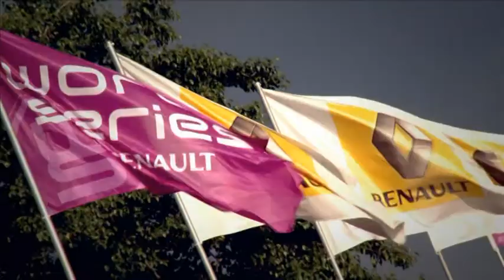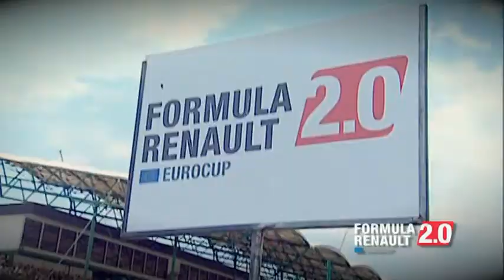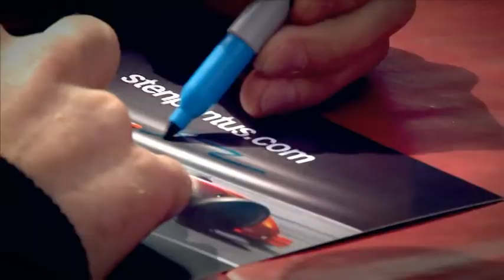World Series by Renault - saison 2011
Clip de présentation des World Series by Renault saison 2011.//
Presentation clip of the World Series by Renault 2011 season.